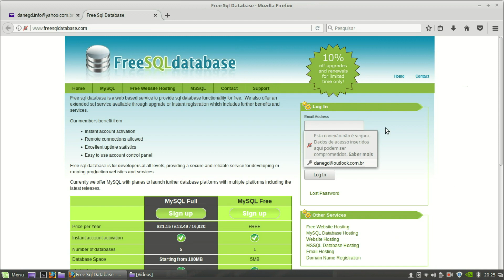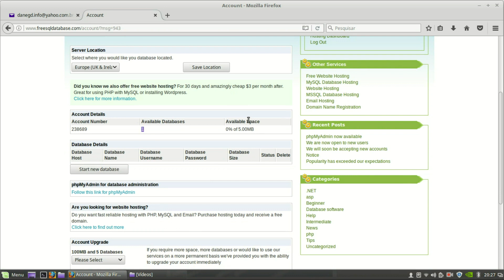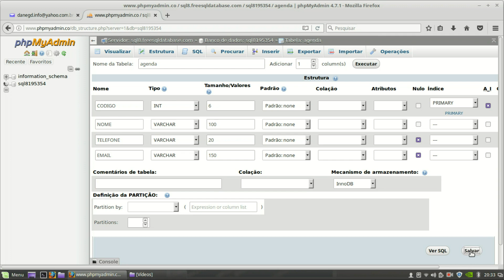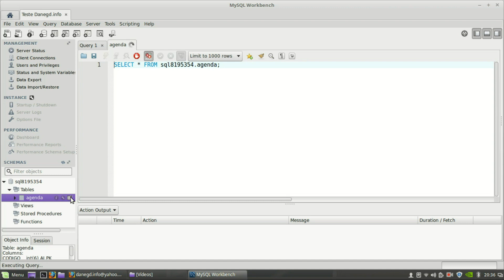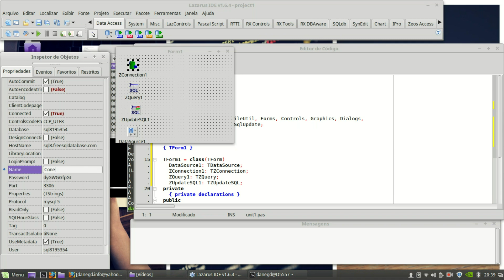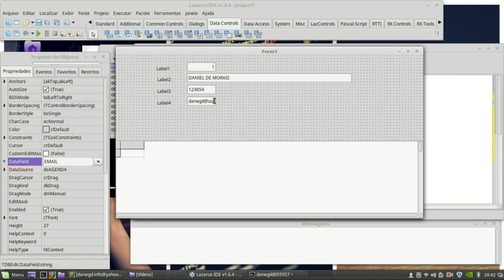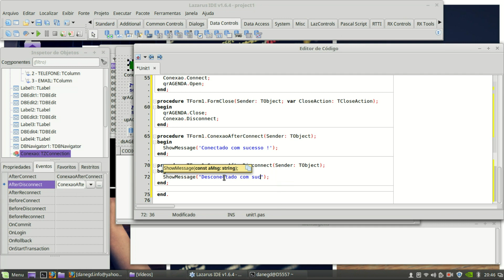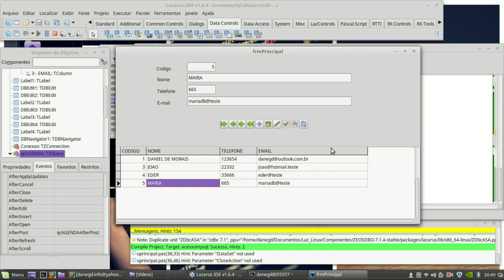Acessando mysql remotamente via Delphi ou Lazarus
Neste vídeo vou mostrar como acessar uma base mysql que está hospedada em um provedor .
Fiz o vídeo desenvolvendo em Lazarus mas pode ser aplicado no Delphi ou no CodeTyphon !